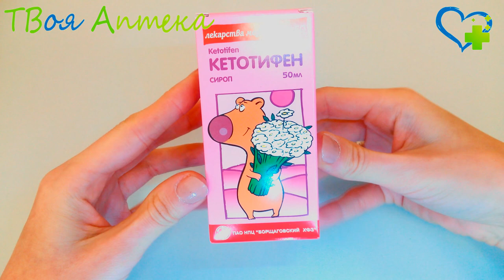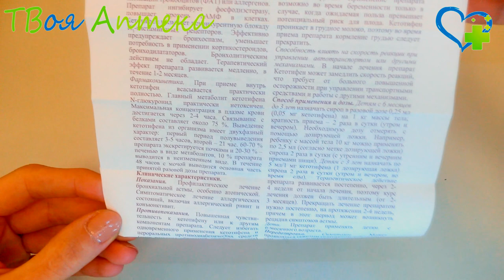Кетотифен сироп - показания (видео инструкция) описание, отзывы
Показания
Данный лекарственный препарат применяется для профилактического лечения бронхиальной астмы (в основном атопической).

Противопоказания
Рассматриваемое лекарственное средство противопоказано применять в случаях, когда у пациента имеется выраженная гиперчувствительность (аллергия) к основному или к одному из вспомогательных компонентов.

Противопоказан при одновременном применении противодиабетических препаратов, принимаемых перорально.
В педиатрии применяется с 6-месячного возраста.

Данный препарат не применяется при лечении беременных женщин.

Если необходимо производить прием препарата в период грудного кормления, то на время лечения лактацию следует приостановить.

Внимание!